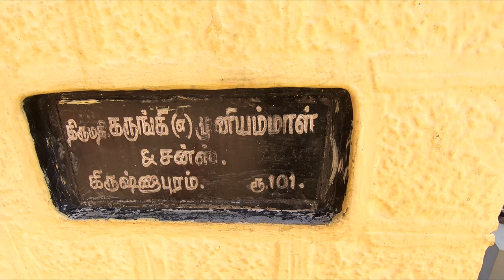Jalagamparai Falls | Best Places To Visit In Yelagiri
Hi all!
Dont miss to watch this beautiful place near
JalagamparaiFalls and JalagampariTemple is one of the best place to visit with your family and friends.
wonderful murugan temple and cool waterfalls to chill out.